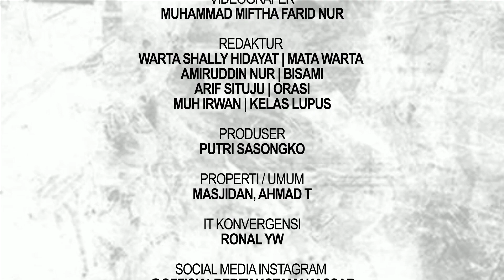KEAJAIBAN SEDEKAH DAN ISTIGFAR | BERKAH RAMADAN BERSAMA USTAZ SYARIFUDDIN LIWANG